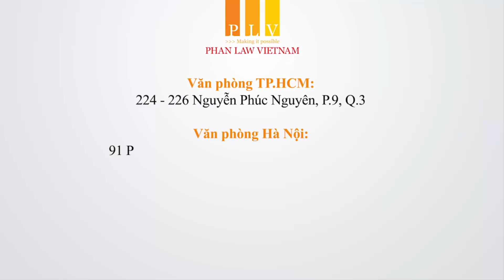BẠO LỰC ĐỐI VỚI CHA MẸ CÓ THỂ BỊ PHẠT BAO NHIÊU NĂM TÙ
Vừa qua, đoạn clip dài gần 7 phút cho thấy cảnh một phụ nữ dùng tay và chổi liên tục đánh một cụ già đang ngồi trên giường, kèm theo đó là những lời chửi rủa thô tục nhanh chóng được chia sẻ rộng rãi với nhiều ý kiến bày tỏ sự phẫn nộ đối với người phụ nữ trong clip.

Bạo hành đối với cha mẹ không còn là vấn đề mới trong xã hội hiện nay và ở một mức độ nhất định có thể phải chịu trách nhiệm hình sự. Vậy hình phạt nào dành cho những đối tượng thực hiện hành vi bạo hành này?

Theo quy định tại khoản 2 điều 1 Luật Phòng chống bạo lực gia đình 2007: "Bạo lực gia đình là hành vi cố ý của thành viên gia đình gây tổn hại hoặc có khả năng gây tổn hại về thể chất, tinh thần, kinh tế đối với thành viên khác trong gia đình".

Một trong các hành vi bạo lực nêu trên có hành vi: hành hạ, ngược đãi, đánh đập hoặc hành vi cố ý khác xâm hại đến sức khỏe, tính mạng (điểm a khoản 1 điều 2 Luật Phòng chống bạo lực gia đình 2007).Tùy vào mức độ, tính chất của sự việc ma hành vi đánh cha mẹ có thể bị xử phạt hành chính hoặc nặng hơn sẽ bị truy cứu trách nhiệm hình sự.

📌 Xử phạt hành chính
Theo quy định tại Điều 27 Nghị định 144/2013/NĐ-CP, một người sẽ bị phạt tiền từ 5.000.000 đồng đến 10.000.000 đồng nếu gây tổn hại về sức khỏe đối với trẻ em, gây tổn thương về mặt tinh thần, dùng các biện pháp trừng phạt để dạy trẻ em làm trẻ em tổn thương, đau đớn về thể xác và tinh thần.
Ngoài ra, Điều 49 Nghị định 167/2013/NĐ-CP cũng có quy định sẽ phạt tiền từ 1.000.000 đồng đến 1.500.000 đồng đối với hành vi đánh đập gây thương tích cho thành viên gia đình.

📌 Nếu người thực hiện hành vi bạo hành thỏa mãn các cấu thành của tội phạm đó quy định trong bộ luật hình sự thì sẽ bị bị xử lý hình sự một trong các tội sau đây:
- Tội cố ý gây thương tích hoặc gây tổn hại cho sức khỏe của người khác (Điều 134 Bộ Luật Hình sự 2015 sửa đổi bổ sung năm 2017)
- Tội hành hạ người khác (Điều 140 Bộ Luật hình sự 2015 sửa đổi bổ sung năm 2017)
- Tội ngược đãi hoặc hành hạ ông bà, cha mẹ, vợ chồng, con, cháu hoặc người có công nuôi dưỡng mình (Điều 185 Bộ Luật hình sự 2015 sửa đổi bổ sung năm 2017)
- Tội bức tử (Điều 130 Bộ Luật hình sự 2015 sửa đổi bổ sung năm 2017)
- Tội vô ý làm chết người khi gây ra hậu quả chết người với lỗi vô ý (Điều 128 Bộ Luật hình sự 2015 sửa đổi bổ sung năm 2017) Hoặc tội giết người với lỗi cố ý (Điều 123 Bộ Luật hình sự 2015 sửa đổi bổ sung năm 2017).

Được biết, chiều 8-9, Công an huyện Cần Đước (Long An) đã khởi tố, bắt tạm giam người phụ nữ có hành vi ngược đãi mẹ ruột trong clip lan truyền trên mạng xã hội trước đó.